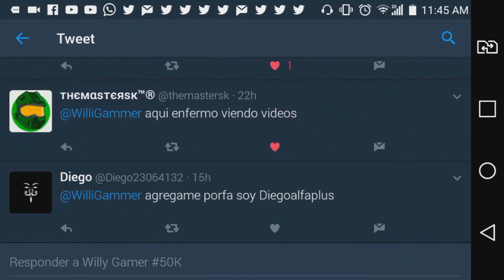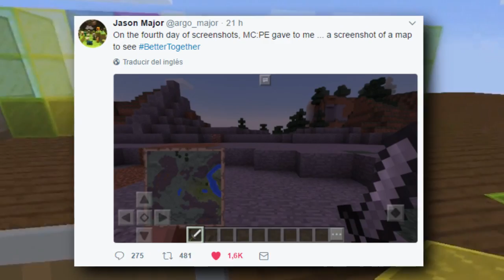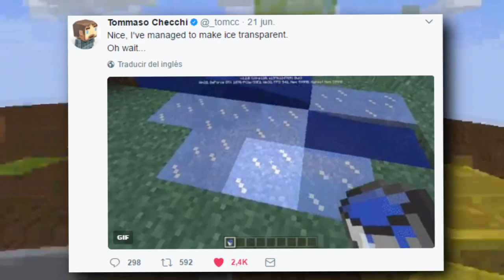LANZAMIENTO DE NUEVA ACTUALIZACIÓN DE MINECRAFT POCKET EDITION 1.2 VA A TENER NOVEDADES!!!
☛ ¡Abrir Descripción! ☚

El día de hoy les traigo un vídeo en el cual les hablo con respecto a la nueva actualización de Minecraft Pe 1.2, la cual se presume que esta actualización saldrá muy pronto en el video les traigo una recopilación de unas cuantas cosas confirmadas para esta próxima actualización, toda la informacion en el vídeo!